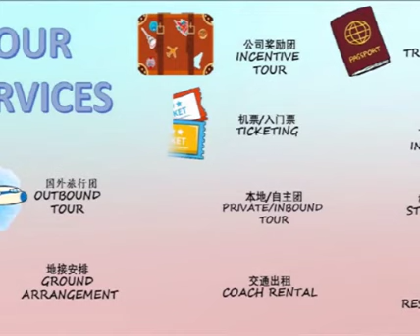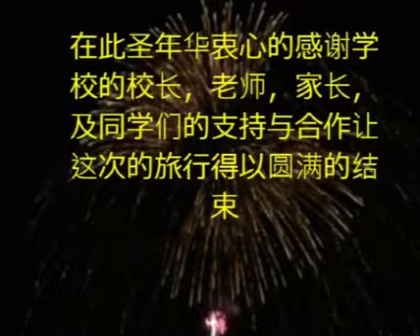SJK C Kuala Kuang - Kampar + Tg. Tualang Tour on 23 Nov 2019